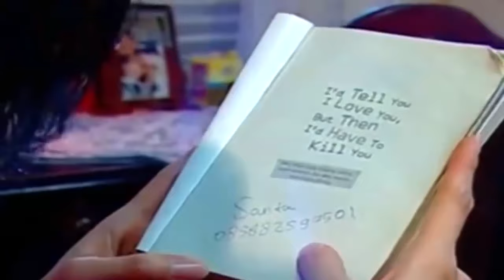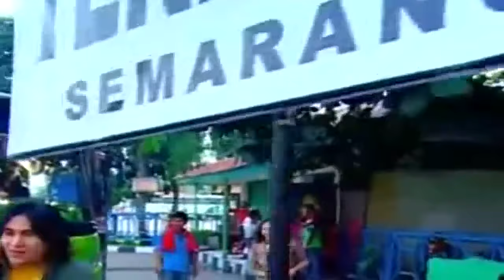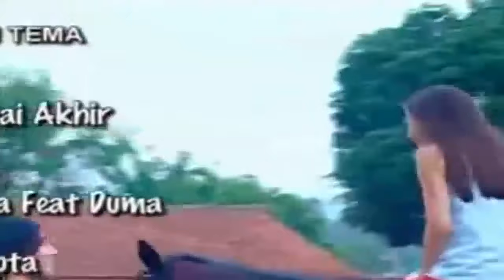FTV TERBARU Vino G Bastian, Olivia Janson Jodoh Enggak Bakal Ketuker